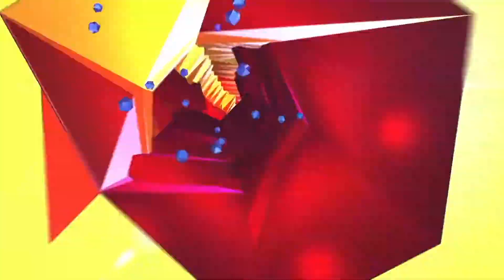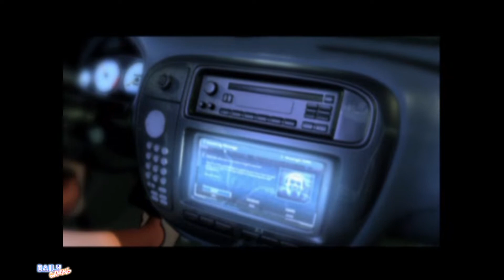Need for Speed Underground PART 1 Gameplay Walkthrough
Join me as I play through and complete one of the most iconic games from my childhood and perhaps one of the greatest need for speed games of all time!